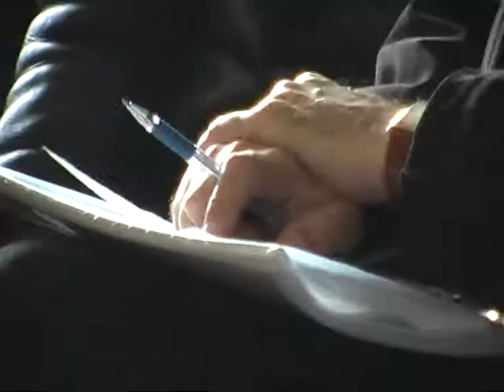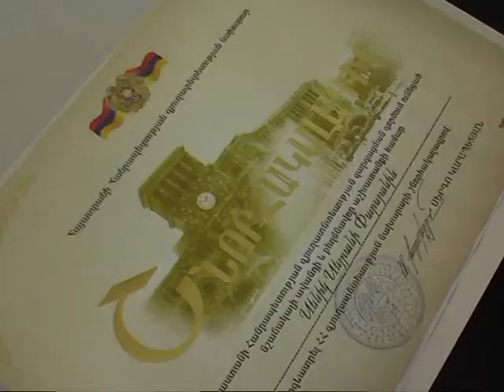Գյուղնախարարը Գորիսում պատվոգրեր և ոսկե մեդալ է հանձնել